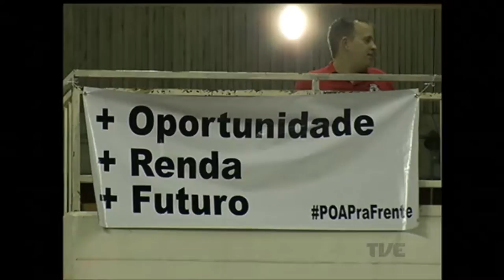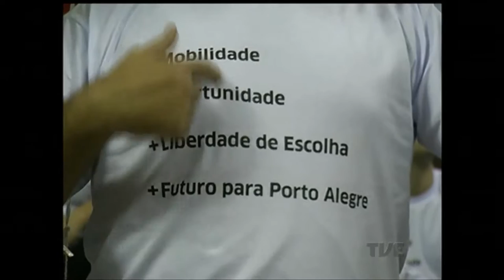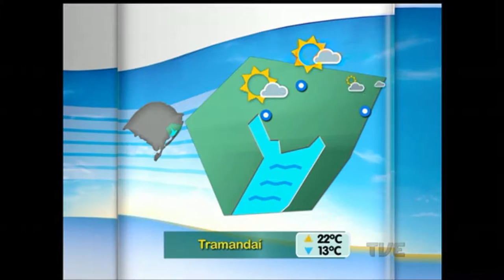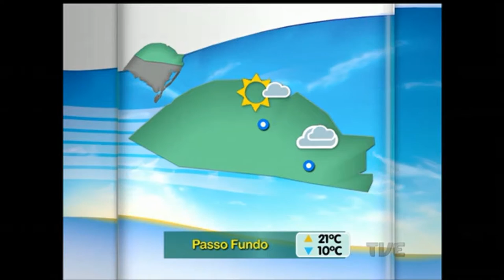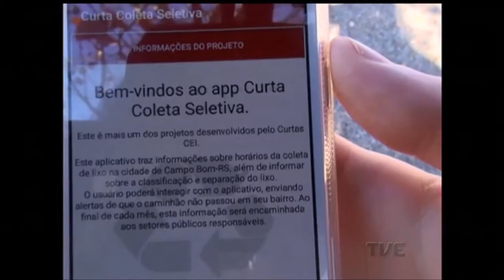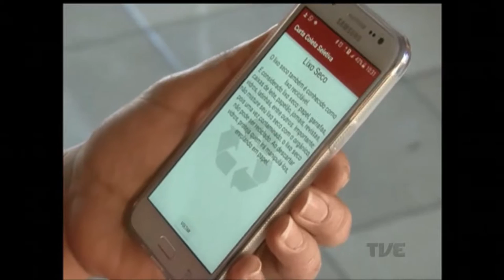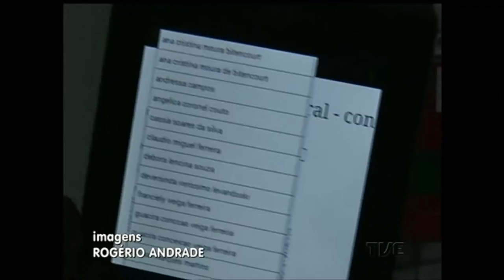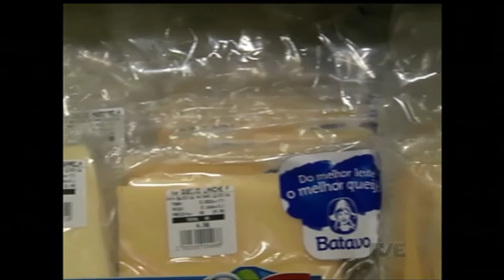Canal Aberto | TVE - 6/7/2016